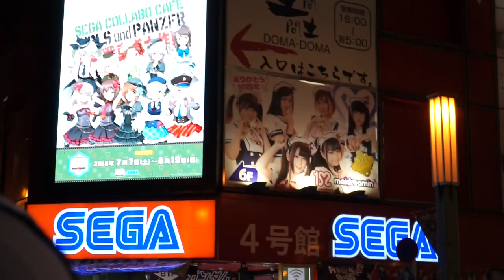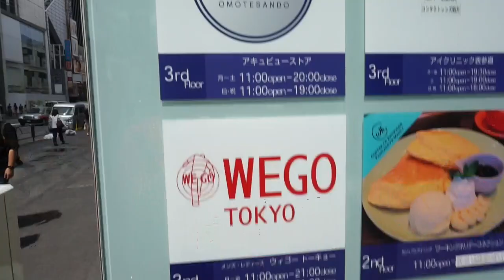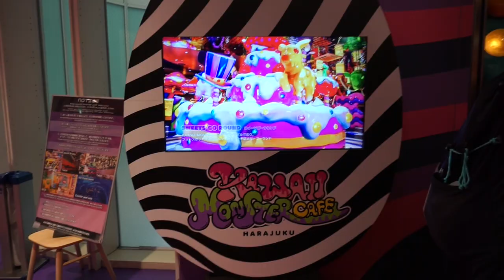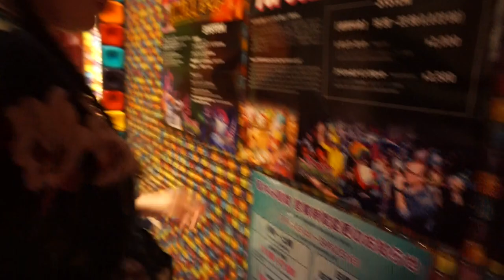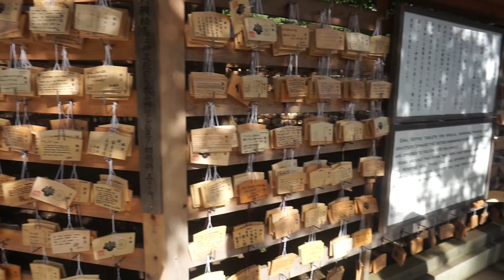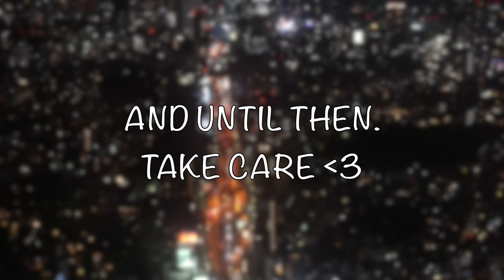JAPAN VLOG #1 // TOKYO PART 1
M U S I C:
 - YOUTUBE AUDIOLIBRARY